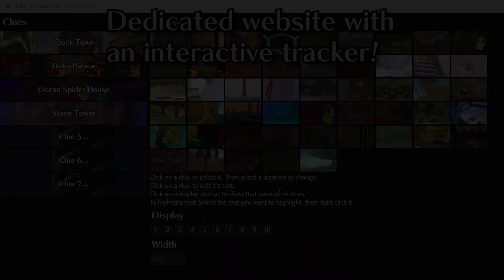Light Arrow is Missing - Majora's Mask Romhack Trailer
Special thanks to Jimmie1717 and Purpletissuebox for helping with the creation of this hack!

Additional thanks to Kaze Emanuar for showing this trailer off at F3 2023!